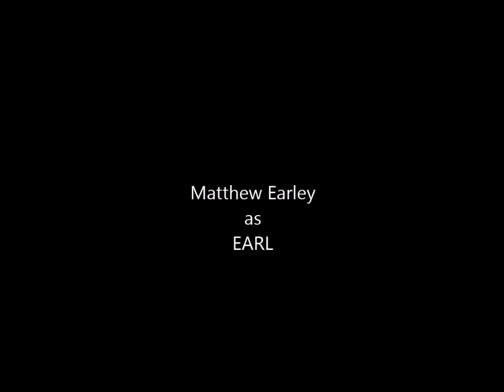The Street Sage, Ep. 3: Workin It' (Working Title)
It's a chat show, not a talk show.

HOSTS
Stacy Schultz – The Street Sage
Hector Chavarria – The Big Gay Mexican
Matthew Earley – Earl

AUDIO ENGINEER
Matthew Earley